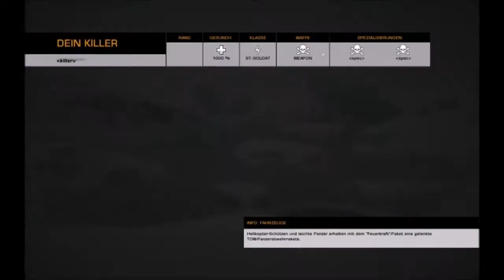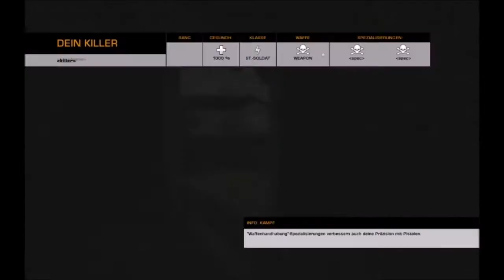Let´s Play together Battlefield Bad Company 2 DEUTSCH GERMAN part # 1 lang ist es her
und mal wieder gehts unseren Feinden an den Kragen... mit syrios oder wie man ihn schreibt lol bilden wir ein gutes gespann.